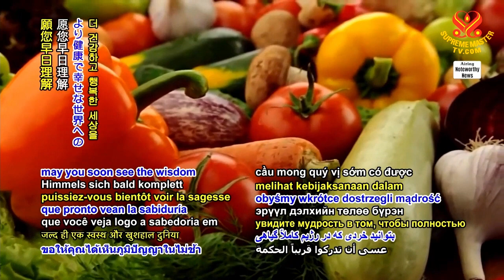1330 NWN 3 consumers in Ireland are making healthier food choices 6m